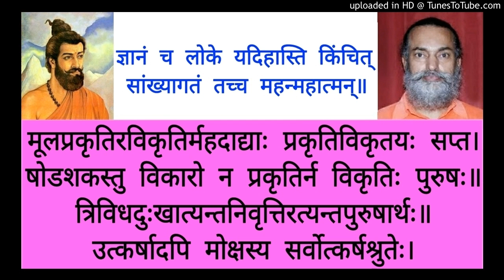Sankya Karika SK 48 Swami Shantidharmananda Saraswati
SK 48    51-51